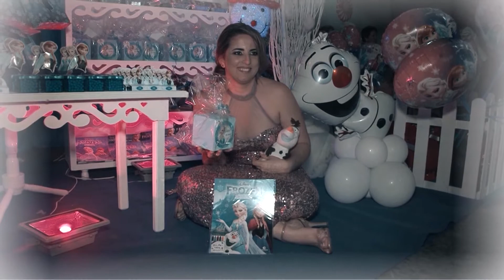Aniversário da Laís Tinoco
Alguns momentos do aniversário da Laís são mostrados nesse vídeo. Filmado com filmadora HDV Sony, com qualidade 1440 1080i, para fazer DVD.